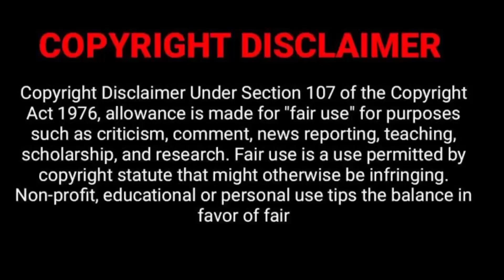You Be Ready Now Lady